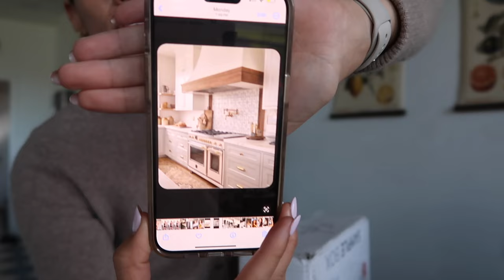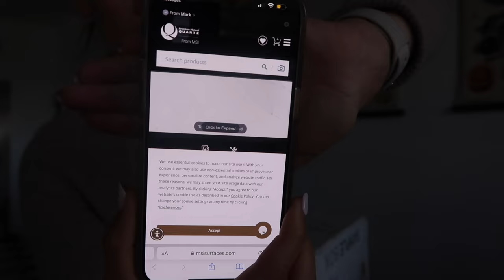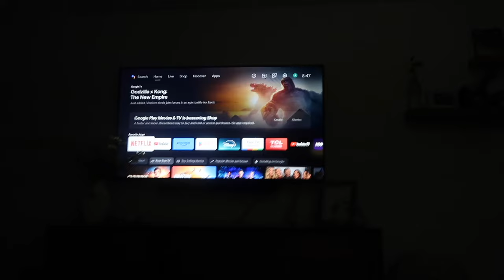NP WEEK IN MY LIFE | typical days working in primary care, protein cookie review, PR package haul